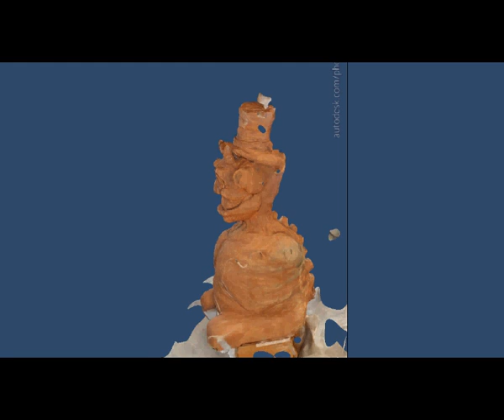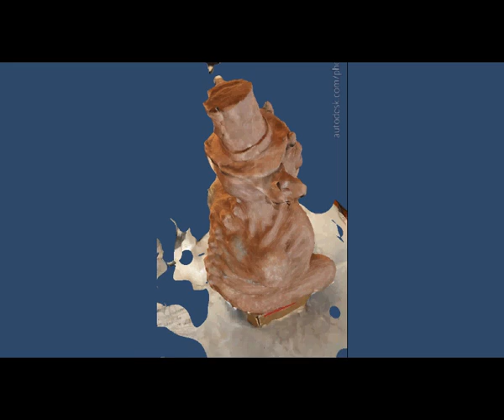Photofly test: Imp Sculpture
My first test of the automatic video export feature in Autodesk Photofly. This 3D model was constructed from around 200 photographs of a clay sculpture. The seemingly erratic path taken by the camera reflects the various positions from which I took photographs.